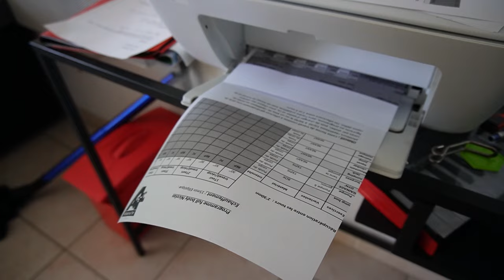Début de ma transformation physique 🏋️, mon chien va très mal... 🐕🥺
C'est le début de ma transformation physique et j'avance motivé, avec quelques surprises !

Ma caméra : Sony ZV-E10
Mon micro : Blue Yeti
Logiciel de montage : Adobe Pro première